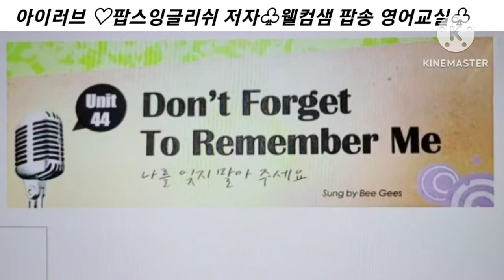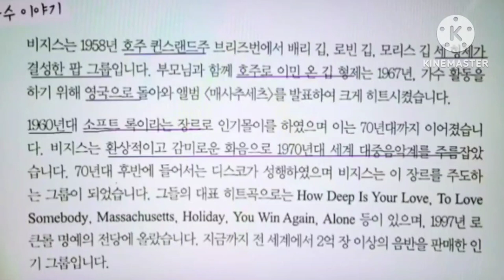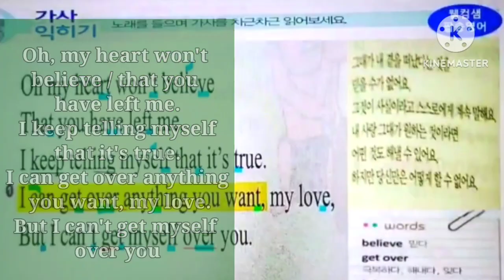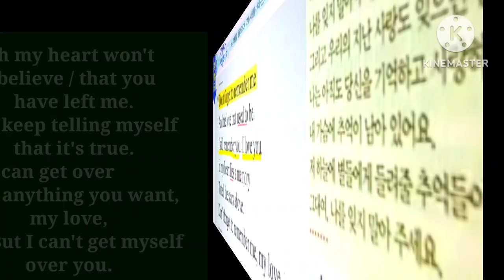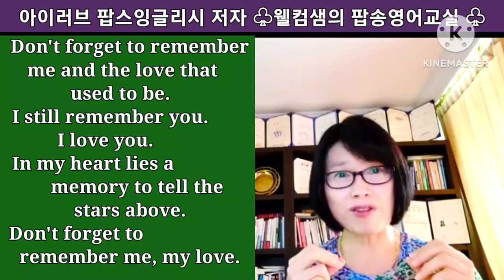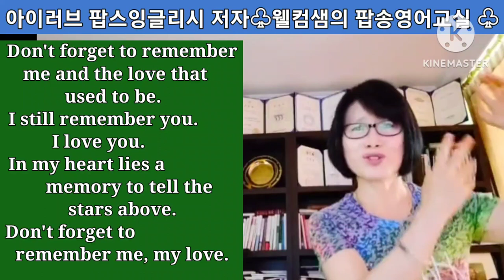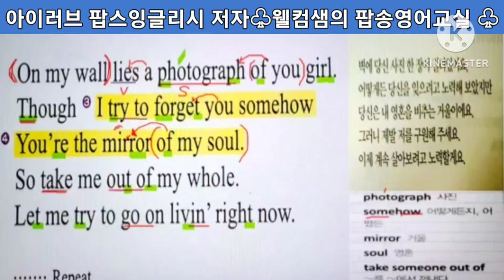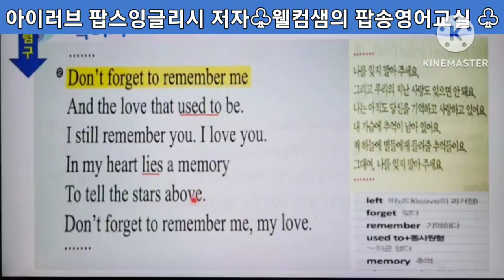[아이러브 팝스 잉글리시시] 44과, Don't forget to remember me (Bee Gees) 나를 잊지 말아요, 팝송 배우기, 돈 포겟투 리멤버 미, 웰컴샘 팝송강의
안녕하세요 웰컴샘입니다
팝송명곡 배우기
아이러브팝스 잉글리쉬 저자 직강
교재 44과
Don't forget to remember me
(나를 잊지말아요) Bee Gees 의 곡

가사해석, 발음 심층강의
쉽고 재미있게 자세한 설명
팝송영어교실

• 강사. 웰컴샘 김환영
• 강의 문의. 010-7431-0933